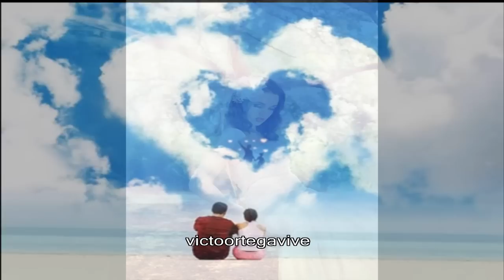Trío Los Brillantes - "Yo te esperaré" - con modelos ecuatorianas